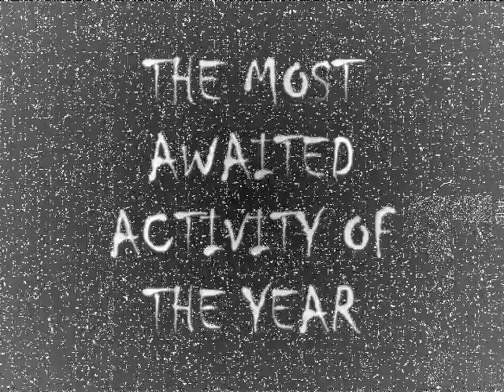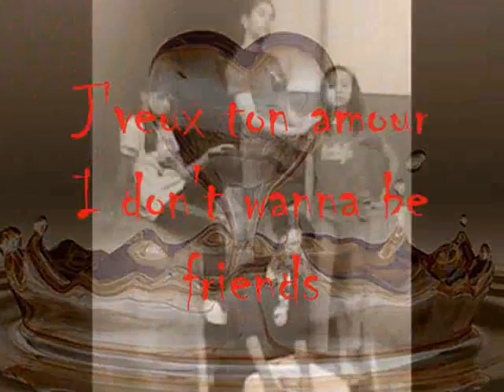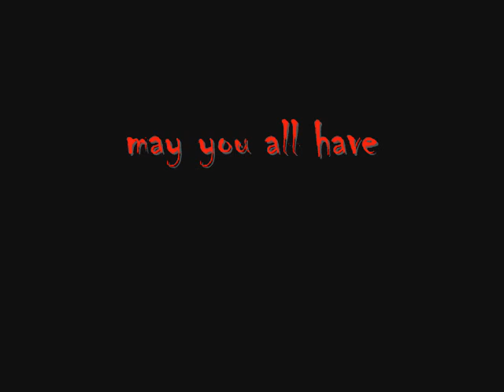group 1 in tle dalandanan national high school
ang saya grabe sana mataas grade namin at masatisfy mga ka group ko tsaka syempre teacher namin na si Mr. Marcelo T. Jose
i love quezonians
From IV- Manuel Luis Quezon
Adviser Ms. Corazon P. Reyes